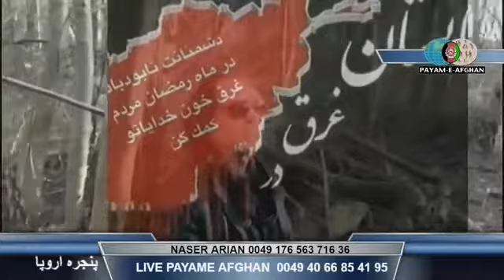احمد مرید هنرمند محبوب وسابقه دار از خاطرات هنری وسیاسی خویش در پنجره اروپا،میگوید.